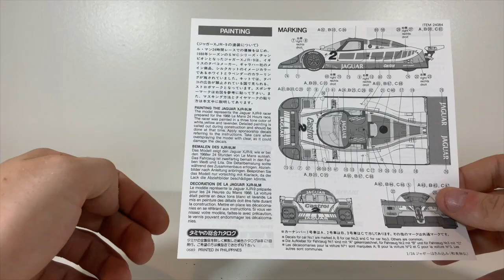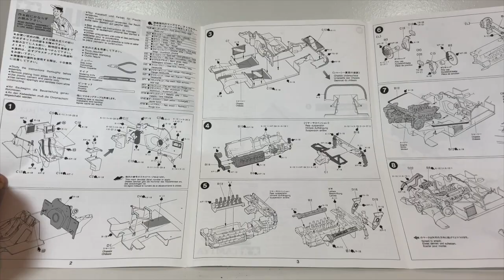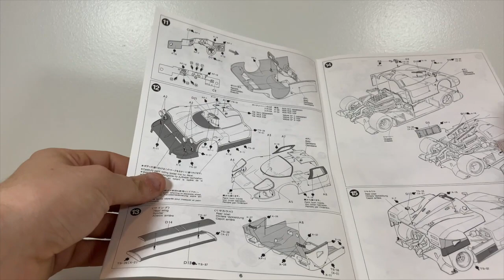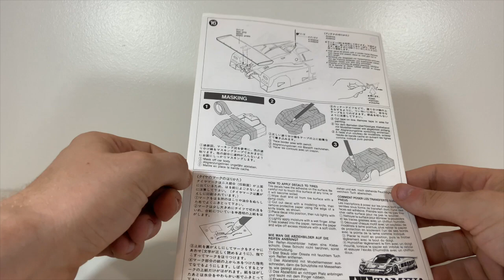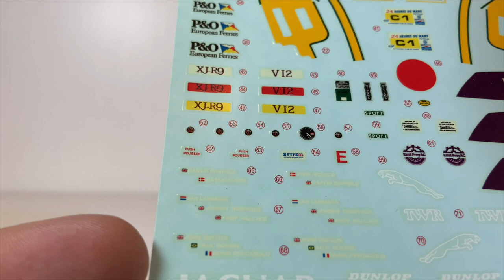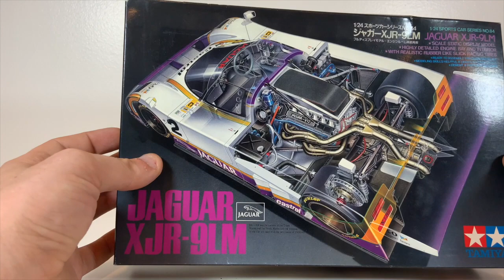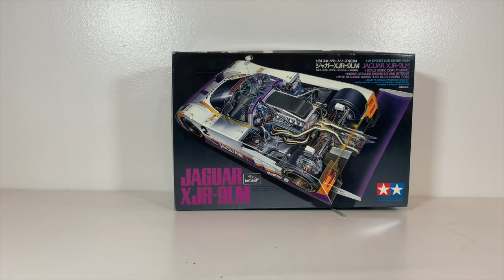In-Box Review: 1/24 Tamiya 24084 TWR Jaguar XJR-9LM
Today we look at Tamiya's offering for the Le Mans 24 Hours winning Jaguar XJR-9LM.